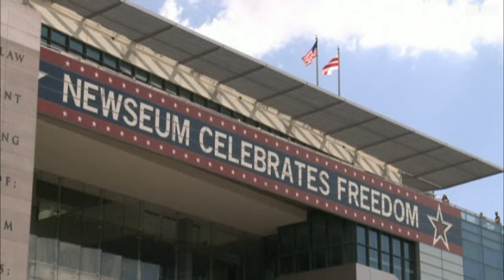عندما يصبح تشريح الجسم فنا!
الحقوق المدنية في معرض أمريكي، والحياة دون جماليات، واستعادة كنوز أثرية في التبت وغيرها من أخبار الفن.